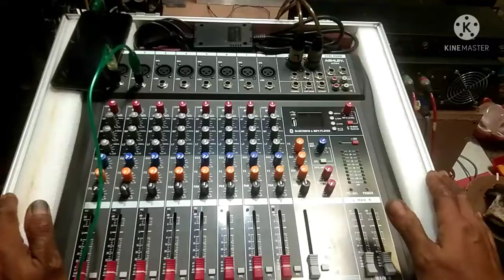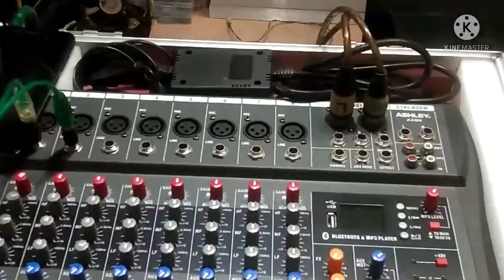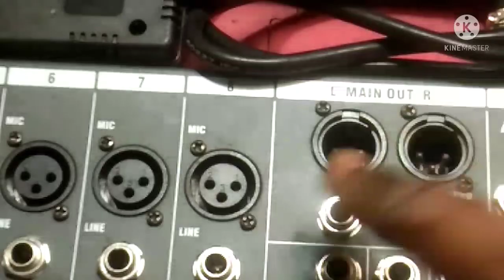Cara pasang MIXER - CROSSOVER - 1 POWER MAIN 2 WAY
Vidio ini menjawab pertantaan dari pemirsa
Bagai mana cara pasang MIXER - CROSSOVER - 1 POWER ?
Simak vidio ini jangan di skip agar tidak gagal paham